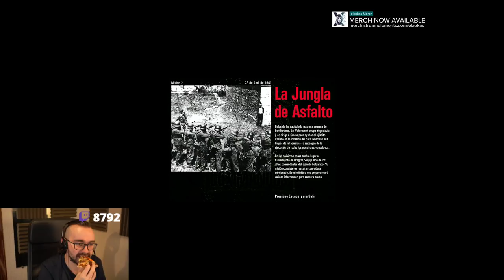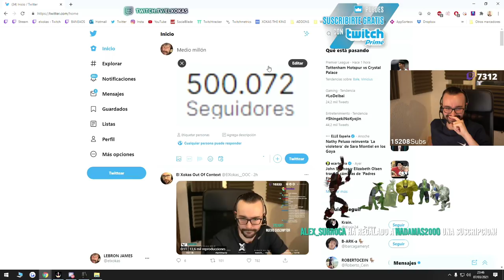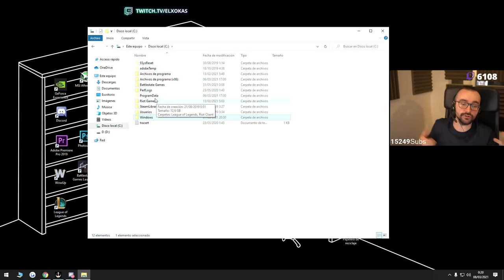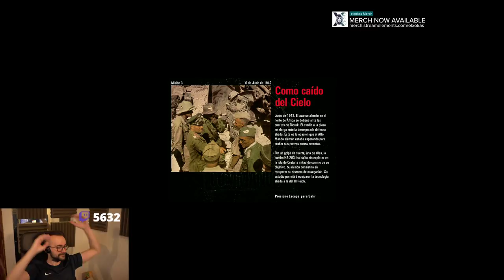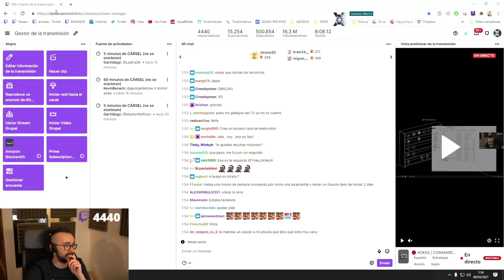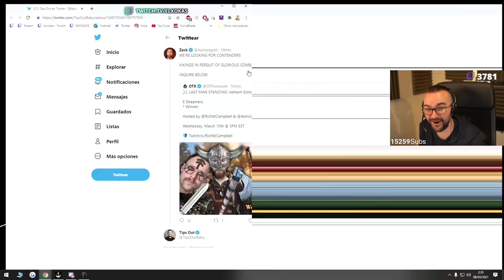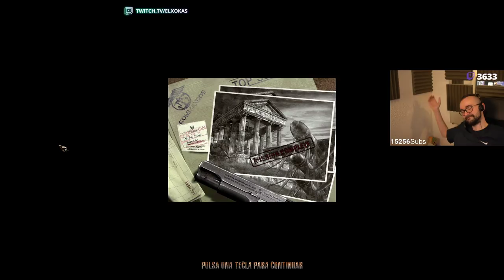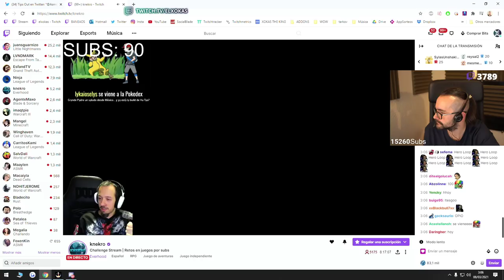🔴 COMMANDOS BtCoD | MISIONES EN EL ZOO Y EN LA ISLA DE CRETA | #2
► Estoy en DIRECTO a partir de las 16:30​ (hora española)